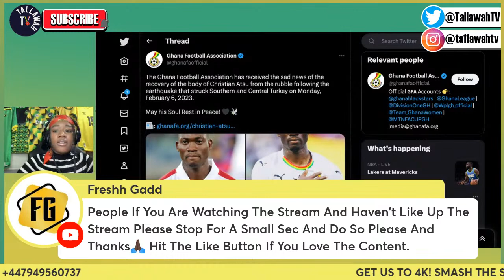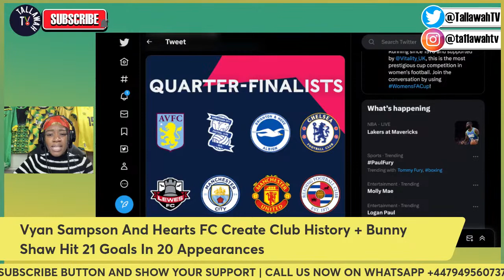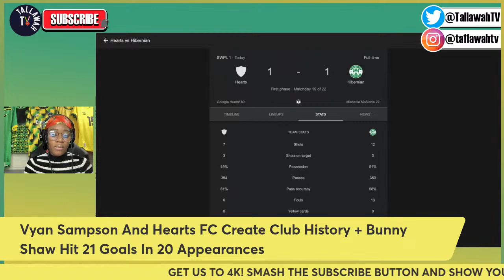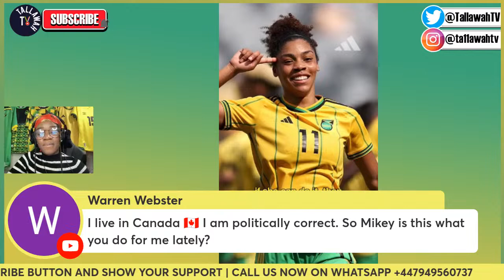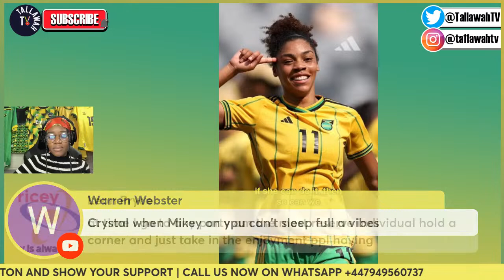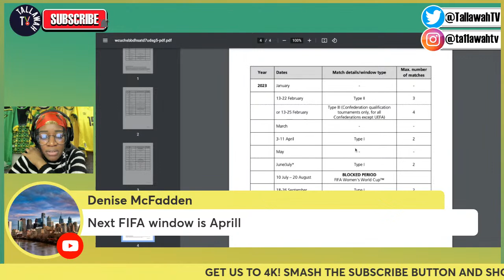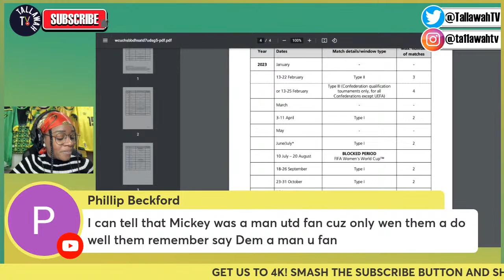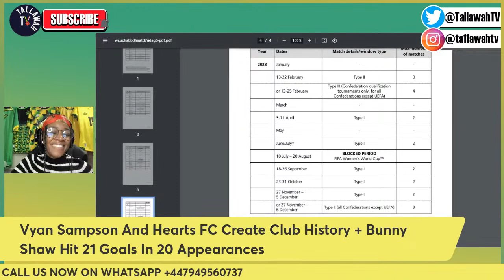Vyan Sampson And Hearts FC Create Club History | Bunny Shaw Hit 21 Goals In All Competitions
Join Crystal Davis for the latest Reggae Girlz weekend of action review.